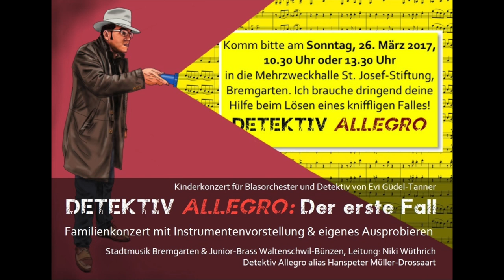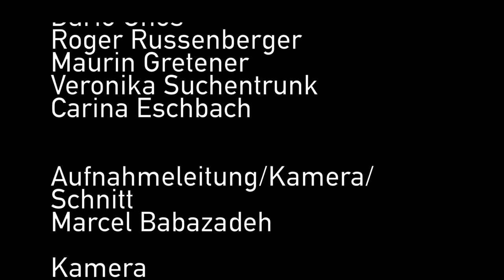Detektiv Allegro - Der erste Fall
Kinderkonzert für Blasorchester und Detektiv von Evi Güdel- Tanner

Detektiv Allegro
Hanspeter Müller-Drossaart

Dirigent
Niki Wüthrich

Stadtmusik Bremgarten
Piccolo
Susi Losenegger

Querflöte
Margrit Stutz
Donata Walser
Beatrice Zeller-Karpf
Ursula Meyer
Claudia Schmid

Oboe
Ramon Rey
Chantal Kohler

Fagott
Alessandro Damele

Klarinette
Ferenc Baki
Veronika Suchentrunk
Valentin Fischer
Isabelle Schmid
Carina Eschbach
Silvan Fischbacher
Stephanie Jud
David Hauser
Beat Vögeli

Bassklarinette
Christian Hitz

Saxophon
Hektor Schnorf
Nicole Zimmermann
Stéphane Andrieux
Rolf Ziegler
Ladina Brunner
Tamara Saliji

Trompete
Karin Feller
Beat Losenegger
Kurt Albert
Carlo Schmid

Waldhorn
Beat Bucher
Daniel Rodel

Posaune
Martina Weiss
Matthias Schneebeli
Jsabelle Bucher
Philipp Seibert
Kurt Koller

Euphonium
Stefan Eichholzer
Manuela Fischer

Tuba
Manuela Meier

Schlagwerk
Banjamin Meyer
Dario Gnos
Roger Russenberger
Maurin Gretener
Veronika Suchentrunk
Carina Eschbach

Aufnahmeleitung/Kamera/Schnitt
Marcel Babazadeh

Kamera
Stefan Ledergerber